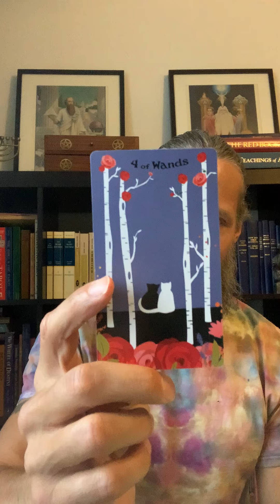MONEY and Business News Earth Signs! Tarot reading for Taurus, Capricorn, Virgo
Earth signs, Taurus, Virgo & Capricorn, check what you need to understand about the upcoming week 7/12-18. Seems like some new CAREER and MONEY opportunities are coming into focus. Find out more you need to know now!

Using a 3 card spread I will show you Past, Present, and Possible future outcomes, and give you information about how to navigate through the challenges in your life. Drawing from Esoteric and Occult traditions as well as the work of C.G. Jung, I try to get at the soul and spirit level rather than just the surface material.